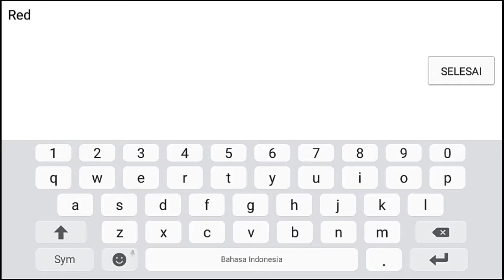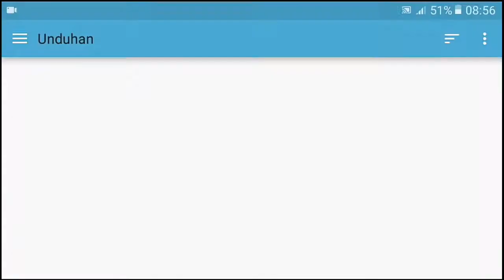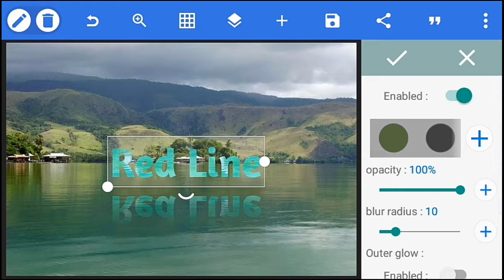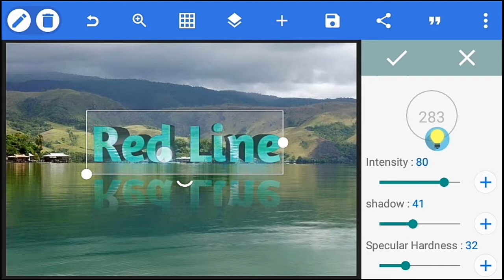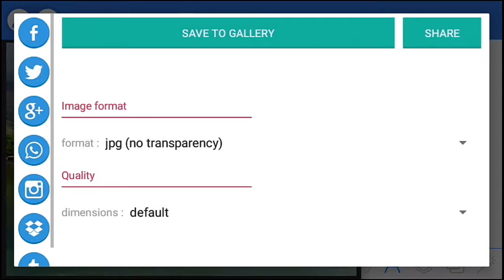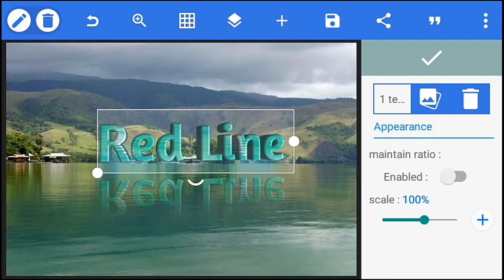cara buat tulisan 3d atas air android | pixellab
cara desain tulisan 3d diatas air menggunakan android dengan aplikasi pixellab